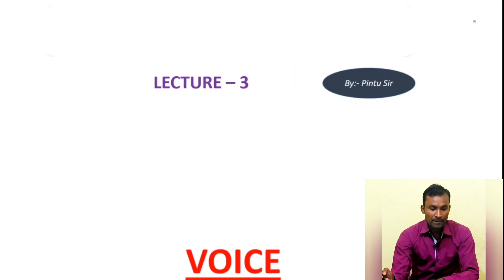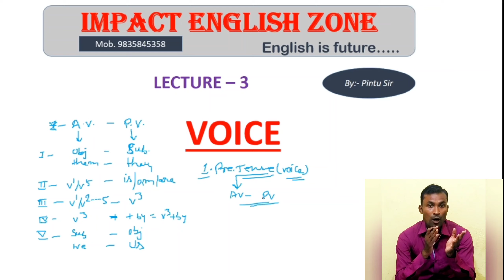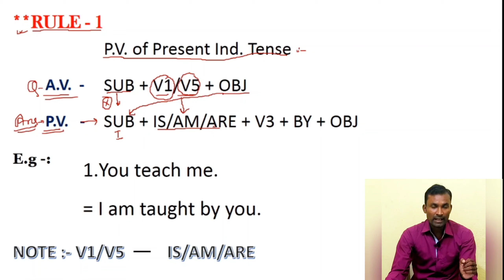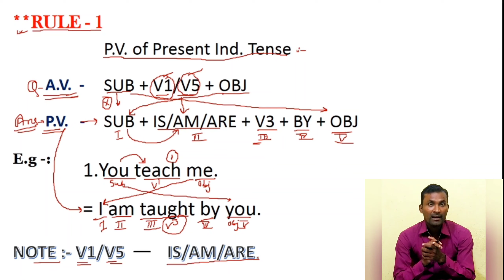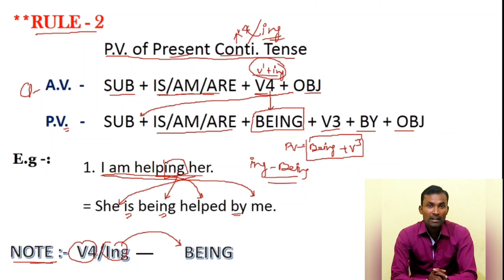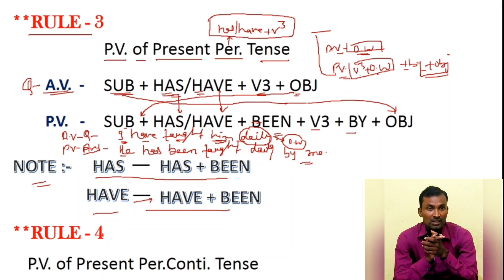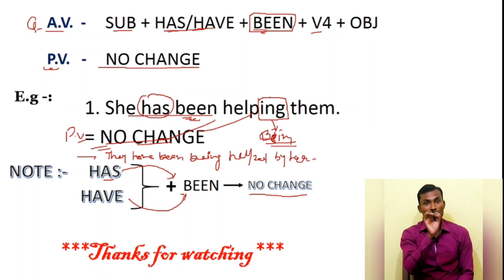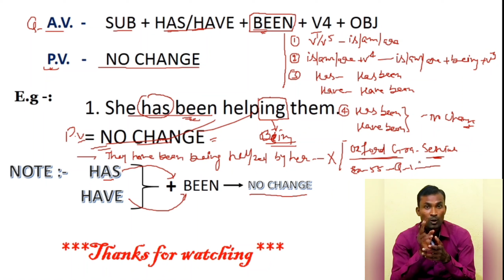VOICE | CLASS 12 | LECTURE- 3 | BY PINTU SIR | Success Academy Official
Please Stay at home stay safe.

Teacher  :  Pintu Sir

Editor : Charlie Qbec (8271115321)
Study Channel  :  Success Academy Official
Location : Bihar

_____channel link ?